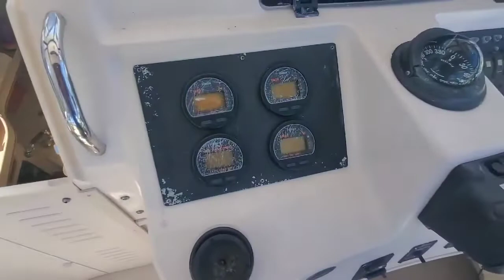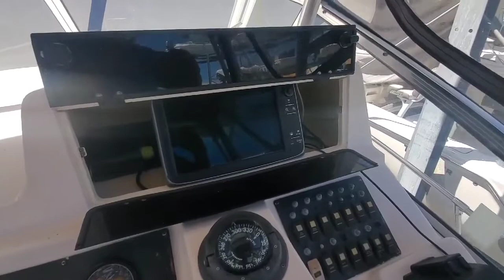2002 Grady-White 282 Sailfish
2002 Grady-White 282 Sailfish - One of the cleanest on the market and has been meticulously maintained. This boat is ready to run offshore to your best numbers today or go cruising with the family, this boat has plenty of space to do both!   Twin 2017 Yamaha 250 HP 4 stroke engines with only 248 hours (went out of warranty March 2022)   February 2022 - Engines serviced  March 2022 - Complete detail May 2022 - New hoses, pumps, through ports   This boat features: - Newer Hardtop with the Isinglass enclosure, - Raymarine GPS/Fishfinder/Charting - VHF radio - AM/FM USB stereo and CD player with AM/FM antenna - Heavy-duty marine batteries (3) - Trim tabs - Shore power - Dual gas tanks - 150 gallon main / 80 gallon second - Adjustable captain chairs - Gunnel rod holders - 5-rod rocket launcher - 40-gallon livewell - Insulated fish box - Transom sink and rigging station - Tackle storage - Fresh water washdown and sink  - Raw water washdown - Underwater transom lights (blue and clear) - Spotlight - Red/clear overhead helm light - Spreader lights - Courtesy lights  - Microwave - Gas stove - Refrigerator - Enclosed head with sink and shower - Water heater - Forward convertible V-berth/dinette - Midcabin berth   This boat is turn key, ready to go! NO TRAILER!!